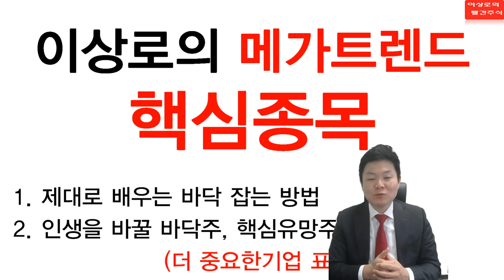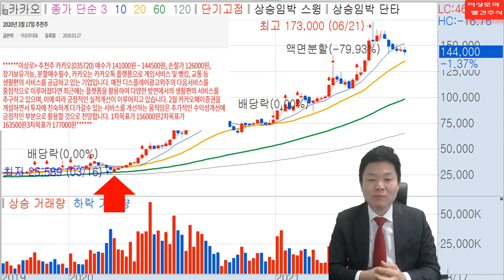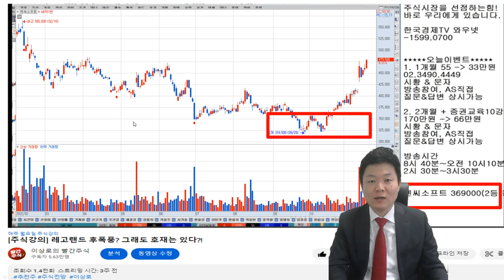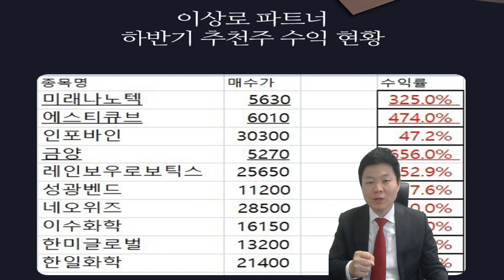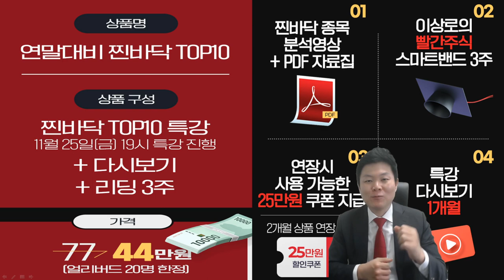이상로의 메가트렌드 핵심주식교육, 바닥주특집, 바닥주기법 공개 주식강의, 한국경제TV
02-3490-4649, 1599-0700